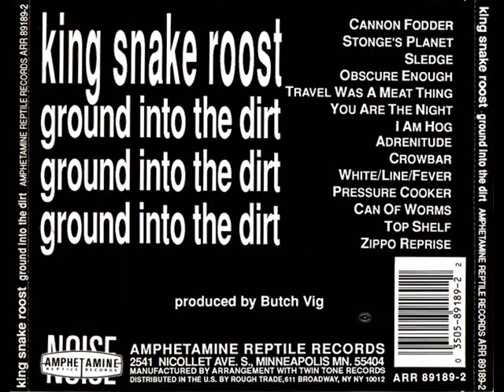King Snake Roost - Obscure Enough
Ground Into The Dirt (1990)
Amphetamine Reptile Records